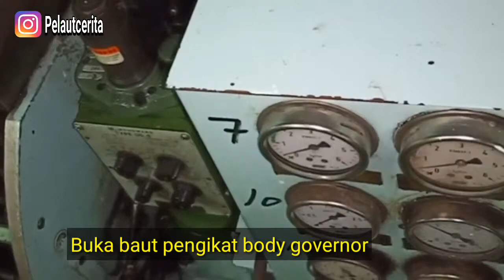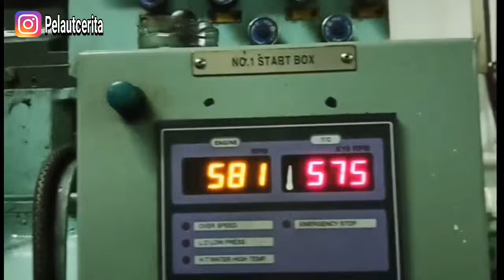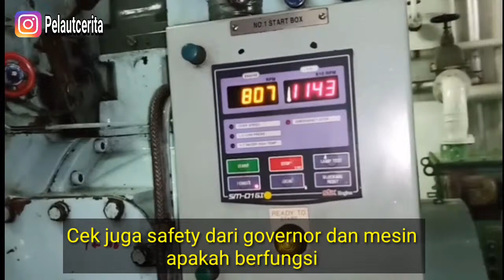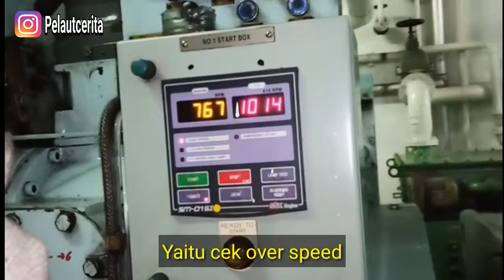Proses ganti governor dan test safety device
Ganti governor harus dengan hati2.. Agar tidak terjadi yang tidak di inginkan.. Seandainya salah.. Akan berakibat fatal